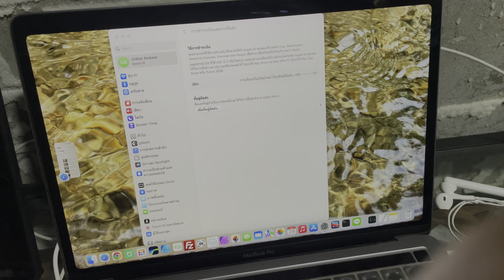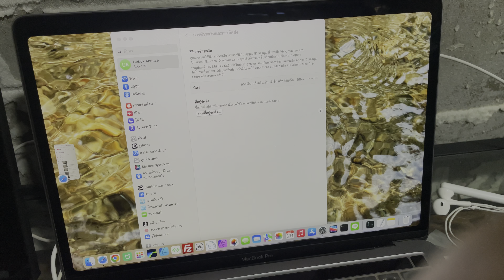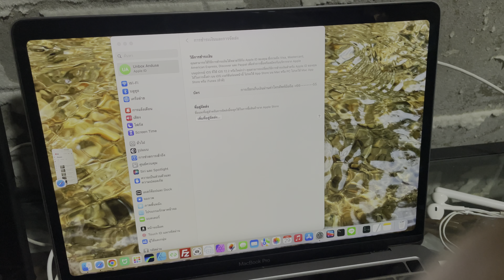ซื้อแอป สมัครสมาชิกแอป Apple ผ่านมือถือรายเดือน